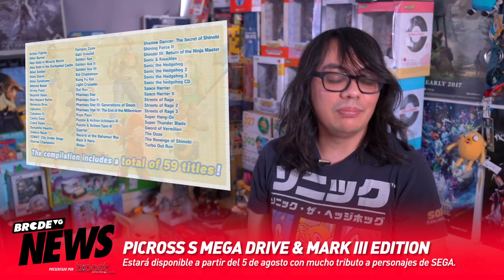Otro JUEGO más que SE RETRASA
Kena: Bridge of Spirits se retrasa y PlayStation 5 vende 5 millones de consolas, esto y más en las BRCDEvg NEWS de hoy.

Sigue a @BRCDEvg para más contenido